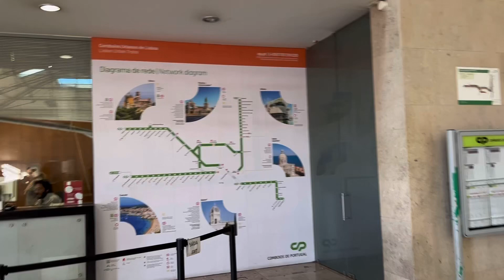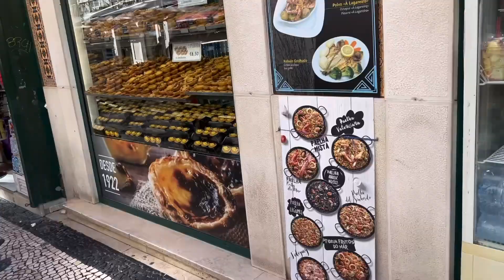Lisboa Portugal gran terremoto actualidades